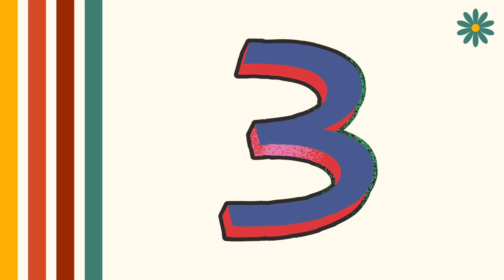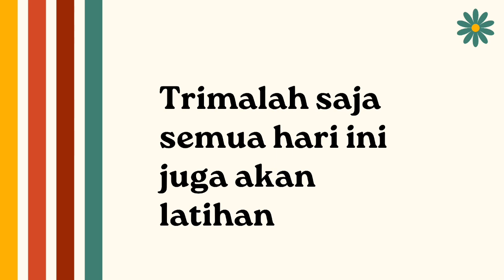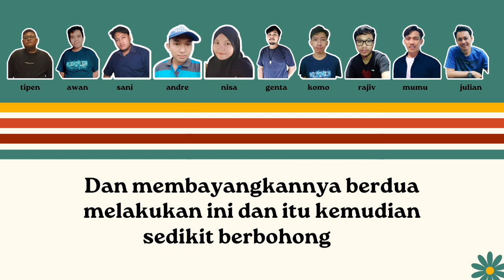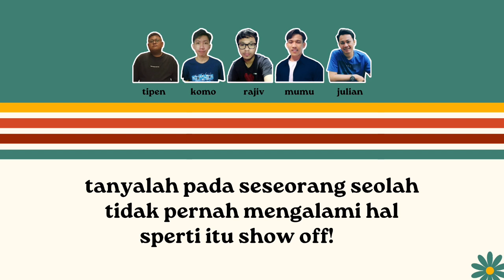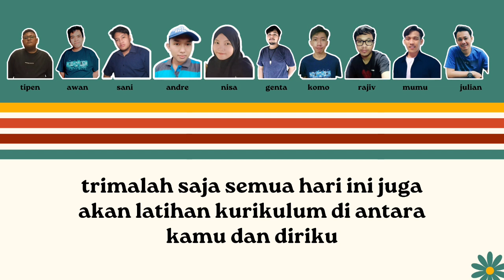【STAGE】 JKT48 - Cara Mendapatkan Pacar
SPR48 Team P - M03. Cara Mendapatkan Pacar
TEAM P 2nd Stage SBGN
Please welcome to new stage by team P { Bell Terakhir Berbunyi }

█ Performing Members
 • Team P: Muhajrin, Setiawan, Julian, Genta, Sani, Andre, Komo, Rajiv, Tipen, Nisa

█ CREDIT:
• Video Editor : setiawan
• Photo Editor : setiawan
• Thumbnail Editor : setiawan

█ PERKENALAN
SPR48 (Sparkling48) adalah vocal grup yang mengcover dan menerjemahkan lagu dari AKB48 Groups yang dibentuk sejak 2 Juni 2017.